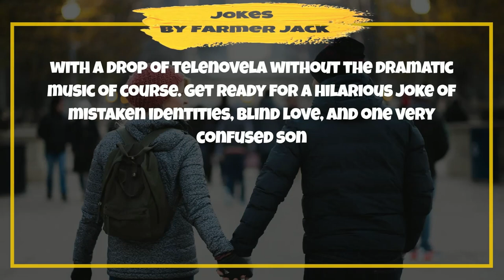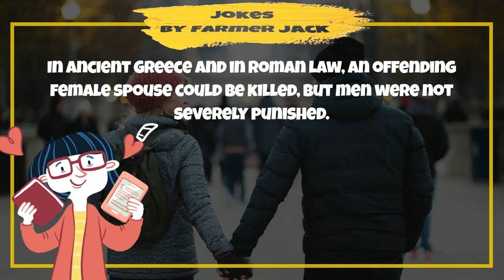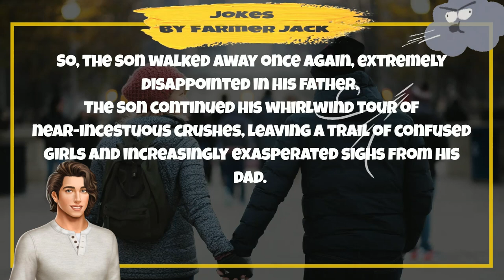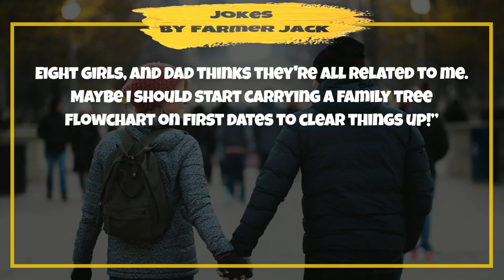😂 GREAT STORY JOKE 🤣NO!!!!! She's your SISTER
In this 😂 GREAT STORY JOKE 🤣 We tell you a funny joke about a FATHER with many CHILDREN.

In this FATHER and SON joke, our boy have a big problem.